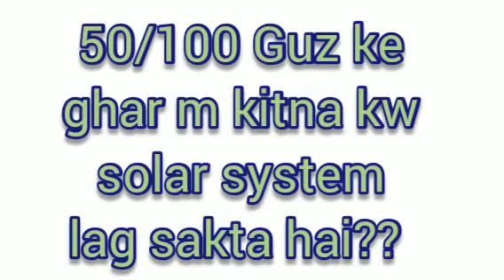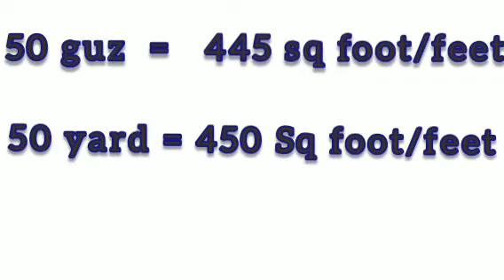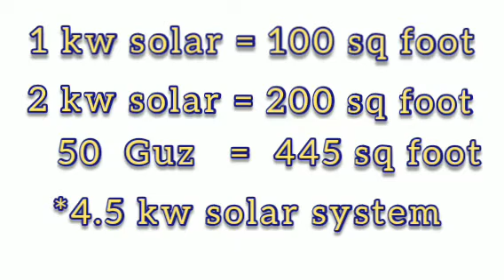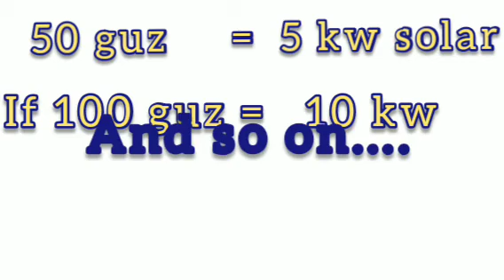Area Required For 5kw Solar System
Area Required For 5kw solar System | 50 Guz ke ghar me kitna solar lgega | 100 guz me kitna solar lgega |

Hello Friends.

Everything About The Clean & Green Energy Which is Solar Energy

Friends aaj ki video me maine apko bataya hai ki aap kitne bhi Guz ka ghar hai uske hisab se kitne kw ka solar system lgana hai pta kar skte hai. I hope yeh video aapko pasand ayi hogi.
Thank you soo much friends🙂